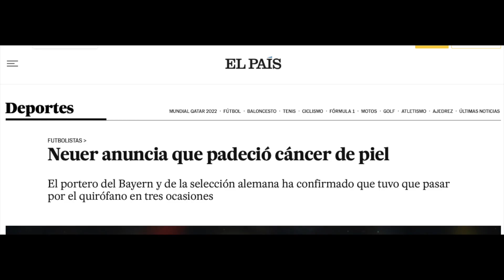Aclaraciones sobre el cáncer de piel en la cara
Hace unos días conocíamos la noticia de que el portero del @fcbayern, Manuel Neuer, sufrió cáncer de piel en la cara.
El Dr. Florencio Monje, cirujano maxilofacial, nos explica algunas claves sobre este tipo de cáncer.